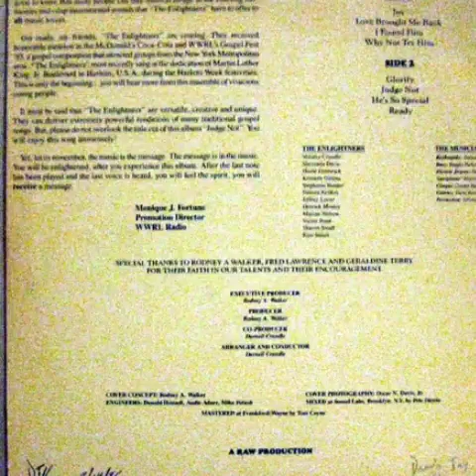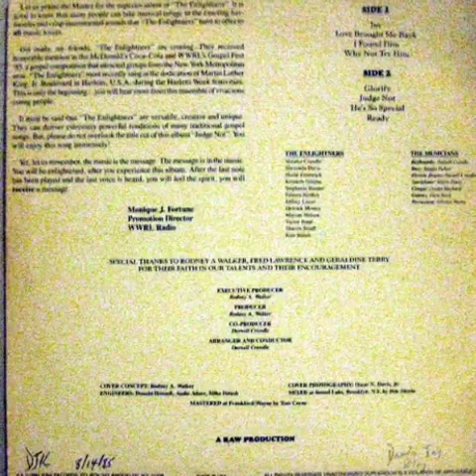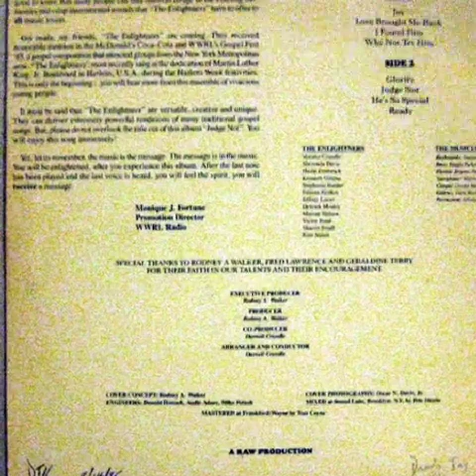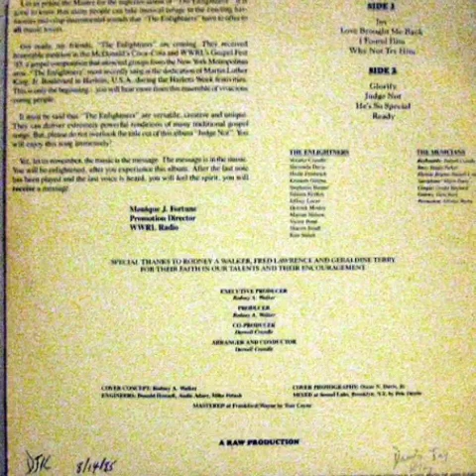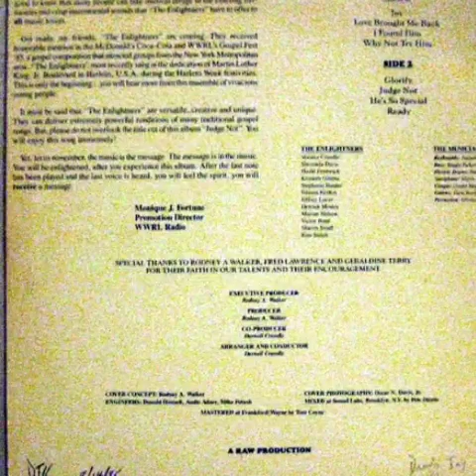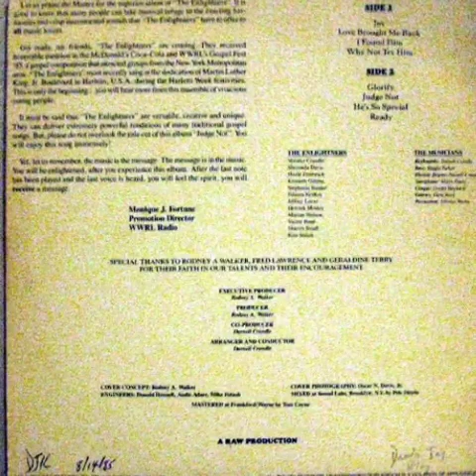The Enlightners - Love Brought Me Back